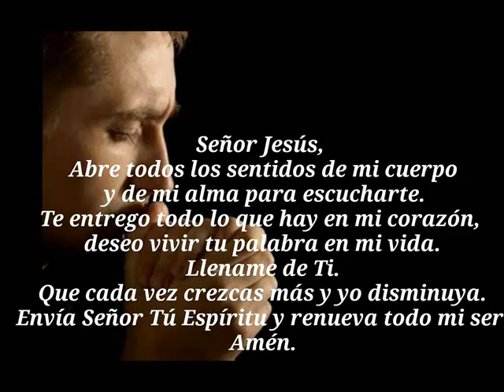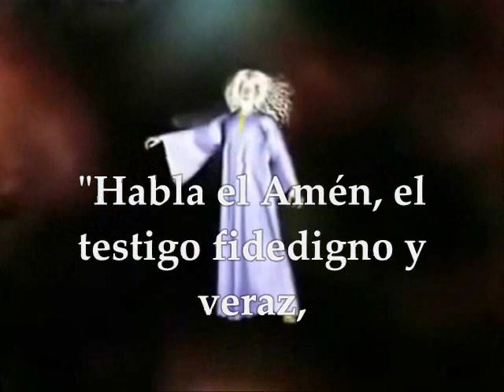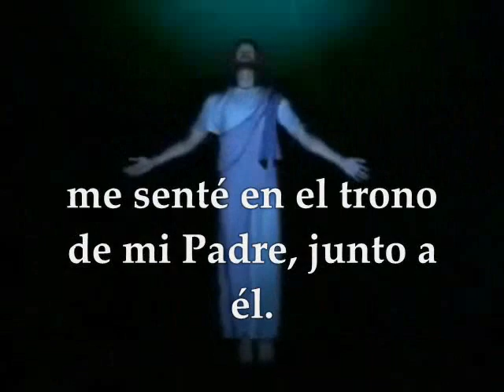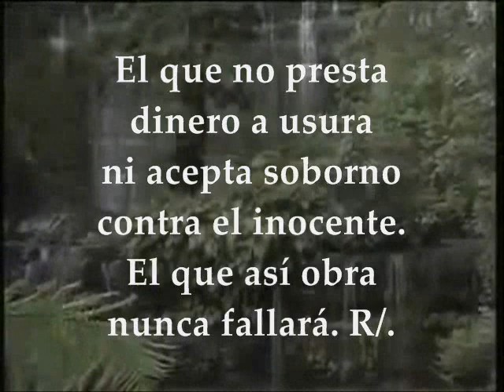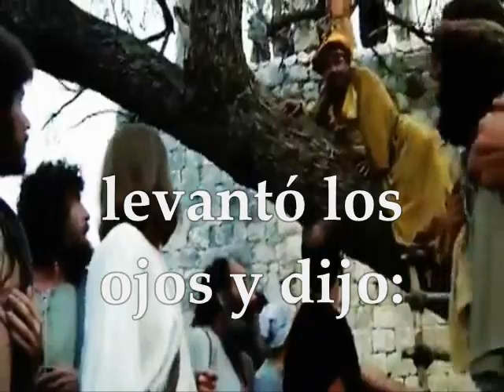Evangelio del día, Lecturas Martes 15 de Noviembre de 2016 Semana 33 Tiempo Ordinario Ciclo C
LECTURAS BIBLICAS Y EVANGELIO DEL DIA MARTES 15 DE NOVIEMBRE DE 2016 SEMANA XXXIII TIEMPO ORDINARIO CICLO C PRIMERA LECTURA:  Del libro del Apocalipsis 3, 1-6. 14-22 SALMO RESPONSORIAL: 14 R/. Al que salga vencedor lo sentaré en mi trono, junto a mí. EVANGELIO: San Lucas 19, 1-10